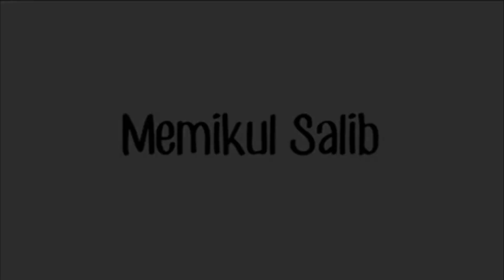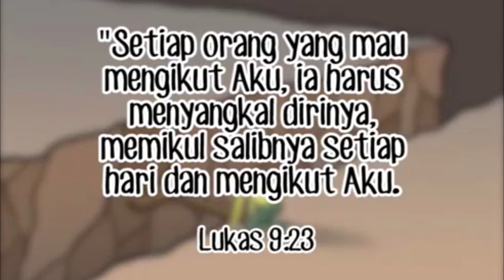APA UNTUNGNYA PIKUL SALIB ⁉ COBA LIHAT ENDINGNYA [ Ilustrasi Cerita ]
Sebuah lembaga pelayanan anak Kristen yang  memiliki visi membangun generasi baru yang berkarakter Kristus yang kesukaanya berada dalam hadirat Tuhan sejak dini.

MOTO :
" Melayani Anak Dengan Kasih Kristus"

PROGRAM DAN KEGIATAN
1. Kampanye " JESUS LOVE YOU " melalui berbagai media dan penerbitan buku
2. Misi Pedalaman ke seluruh pelosok tanah air
3. Membantu gereja kecil dalam Mengembangkan SDM untuk pelayanan anak dengan mengadakan Training/pelatihan-pelatihan guru sekolah minggu dan sekolah Kristen
4. Memenuhi undangan Gereja ( Interdenominasi ) dalam pelayanan anak dan Remaja.
5. Membentuk/mendirikan dan Mengembangkan pelayanan anak di pinggiran perkotaan

INFORMASI PELAYANAN ANAK :
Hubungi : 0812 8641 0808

Pelayanan anak :
1. Puppet Ministry
2. Balloning ( Ballo twis )
3. Edumagic ( magic Gospel ) Sulap Rohani
4, Mendongeng Rohani Program sekolah kristen
5. KKR ANAK
6. Pelayanan khusus , Natal, Paskah, retreat dll

Program Sosial Kemanusiaan
# Misi penginjilan ke Pedalaman
# Aksi Tanggap Bencana meliputi Trauma healing, dapur anak
# Berbagi kasih
# Pengobatan anak gratis
# Pembagian alat peraga dan buku-buku anak Gratis

Bagi bapak/Ibu dan kakak yang ingin menabur/donasi bisa melalui :
1. Rek Bank Banten : 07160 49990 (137) a-n Yayasan Anak Ceria
    Nusantara
2. Rek BCA : 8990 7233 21 a-n Pujianto
Mohon Konfirmasi/kirim bukti tranf ke wa 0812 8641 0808